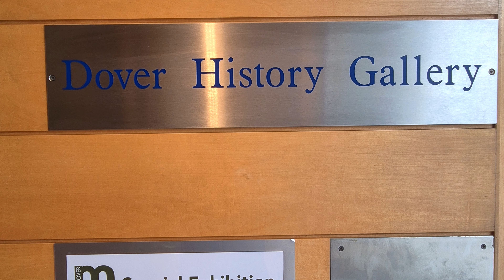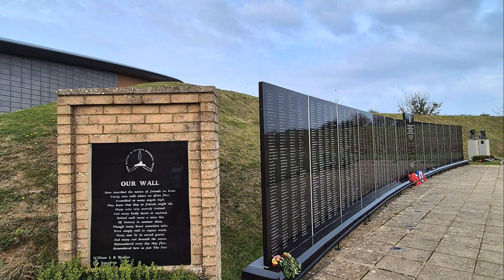Kingsdown Camp || Dover || 2024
dover camping August 31 - September 1, 2024